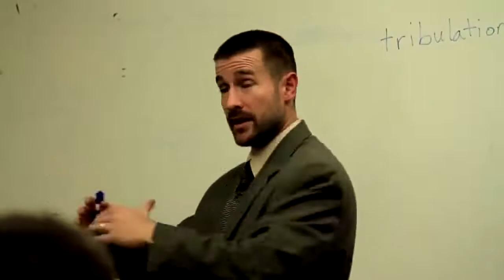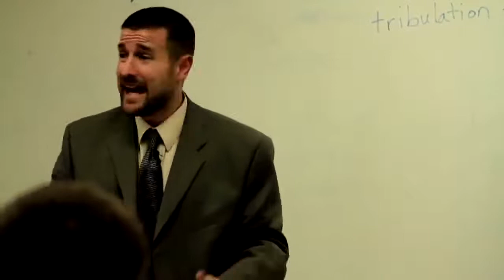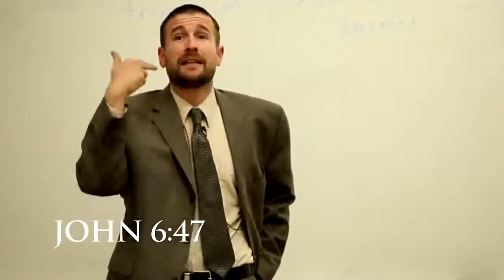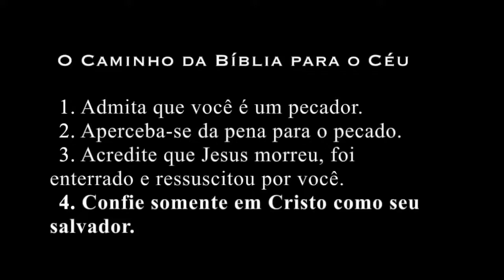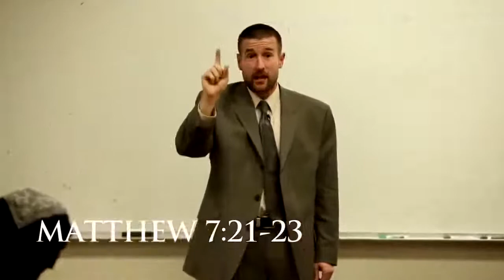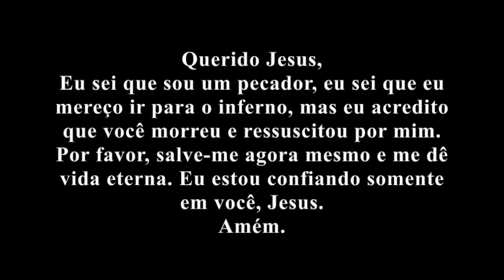O Caminho da Bíblia para o Céu (Portuguese)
The Bible Way to Heaven spoken in Portuguese.